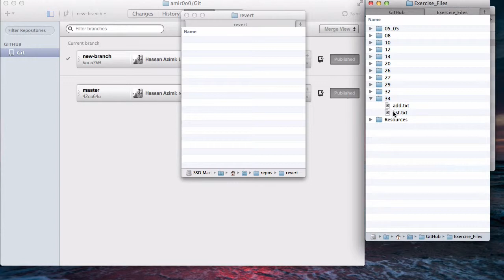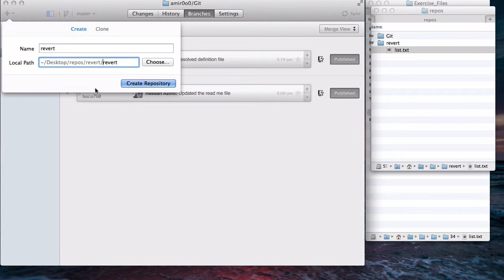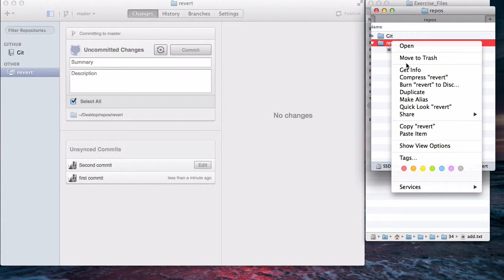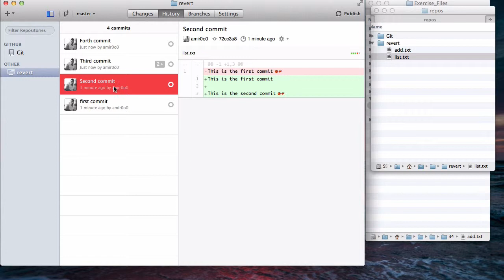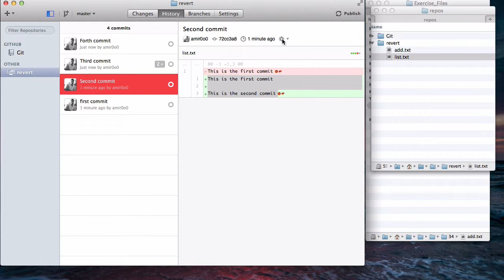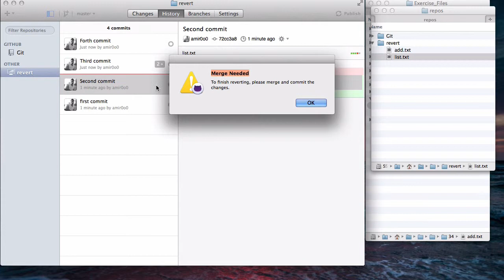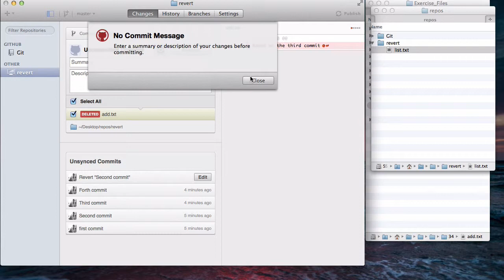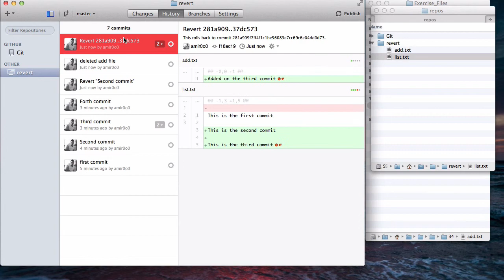۳۴- بازگشت در Github گیت هاب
در این سری از آموزشها قصد من این است که شما را با مبحث Github آشنا کنم. برای دیدن تمام قسمتهای آموزشی روی Playlist ها کلیک کنید و آموزش Github را انتخاب کنید.